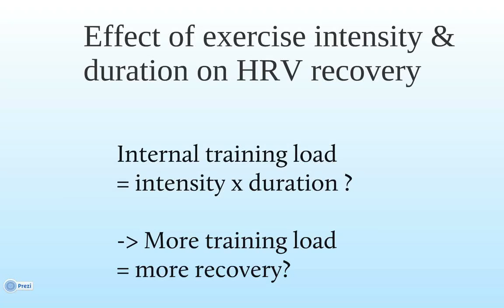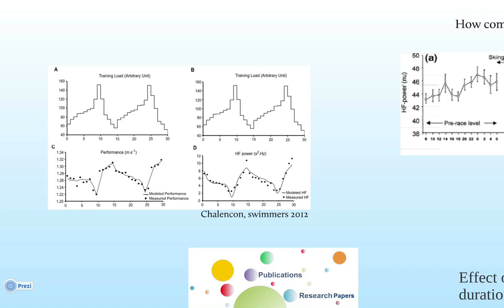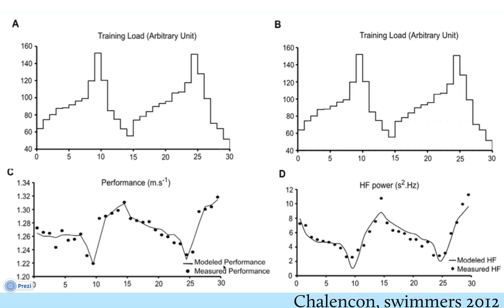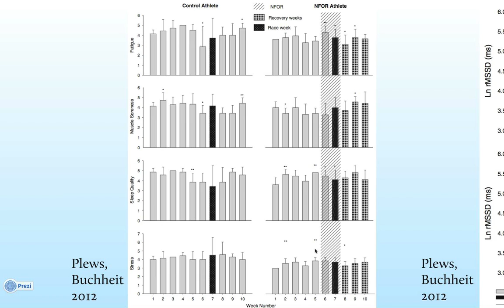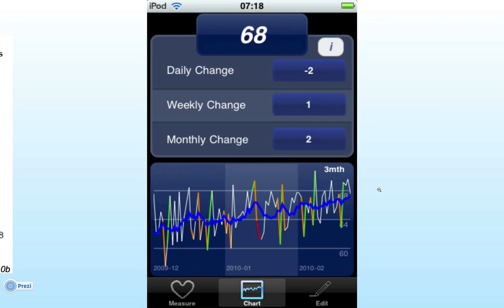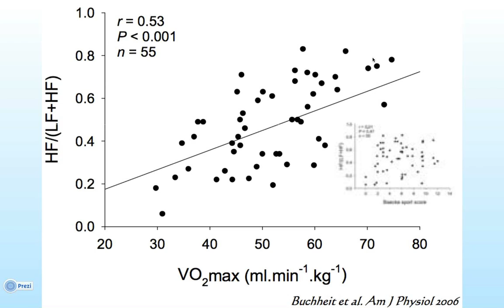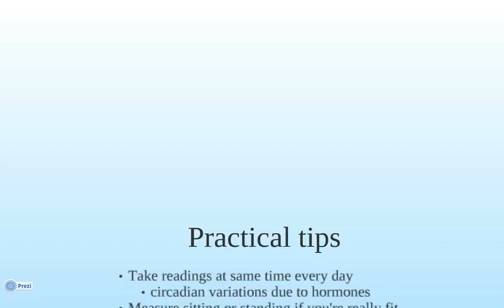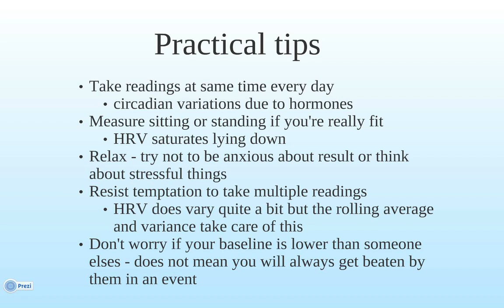HRV for sports performance seminar pt. 2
Seminar given at London Triathlon Show Feb 2013 by Simon Wegerif of HRV Fit Ltd